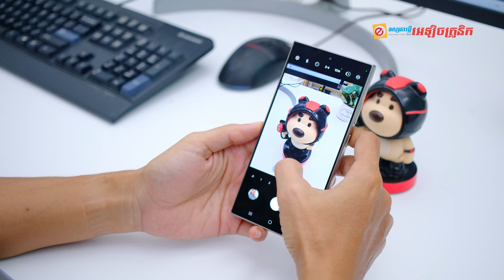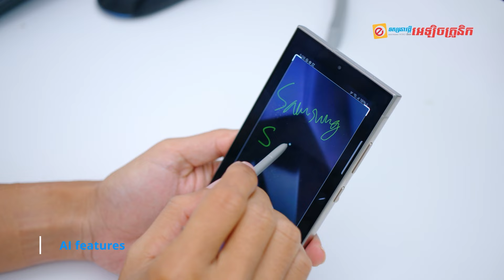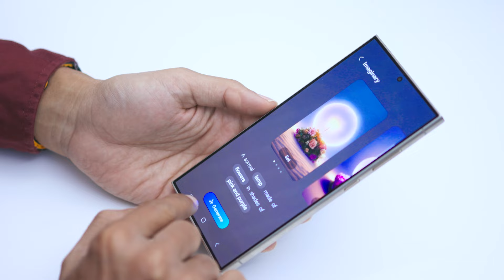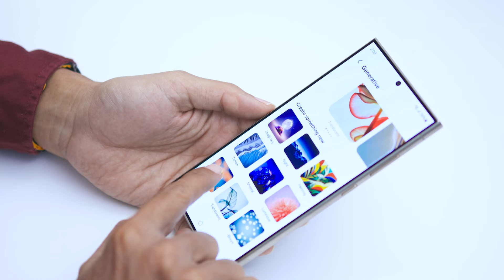អារម្មណ៌ដំបូងនៅពេលដែលបានប៉ះទៅលើ Galaxy S24 Ultra